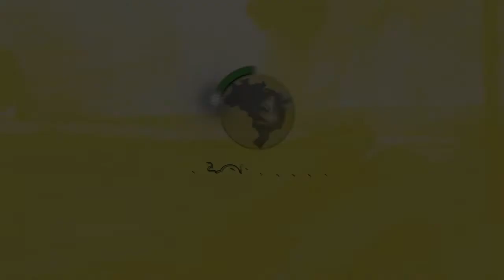CONEXÕES UNIVERSIDADE - ENCERRAMENTO - JOSÉ JUNIOR E IVANA BENTES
O primeiro curso de extensão Conexões Universidade chegou ao fim, após três meses repletos de debates sobre temas polêmicos e atuais. A parceria entre o AfroReggae e a ECO / UFRJ cumpriu sua missão de retratar realidades diversas e incentivar a quebra de paradigmas e preconceitos. O convidado para o encerramento do curso foi José Junior, coordenador executivo do Grupo Cultural AfroReggae.JJ conversou com o público, respondeu perguntas de alunos e professores. No bate-papo,  revelou os bastidores da nova temporada do Conexões Urbanas, que estreia no Multishow no dia 14 de agosto, contou sobre a situação crítica da violência no campo no Norte do país, falou sobre a homofobia, UPPs, violência, tráfico de drogas e sobre a trajetória do AfroReggae. O debate foi mediado por Ivana Bentes,  coordenadora do Conexões Universidade e diretora da ECO/UFRJ e contou com a presença de Beto Chaves, policial civil e coordenador do Papo de Responsa (um braço do projeto Papo de Polícia) e outros integrantes da Polícia Militar.

Confira agora o vídeo da última aula do Conexões Universidade